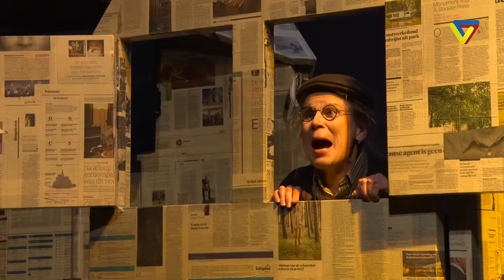Fragment | Rimpelsteeltje - Pieter Tiddens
Elke woensdag gaat Grietje op bezoek bij haar oma Rimpelsteeltje. Om samen iets leuks te doen, te kletsen, te niksen. Dat vinden ze gezellig. Maar vandaag is oma kwijt. En terwijl haar moeder en tantes kibbelen over wat er moet gebeuren, gaat Grietje op zoek.

Dementie
Marlies en Pieter kregen allebei met dementie van ouderen in hun familie te maken. Ingewikkeld maar het hoort bij het leven. Er is tegenwoordig veel afstand tussen kinderen en de echt oude mensen. Deze voorstelling overbrugt die kloof. Licht, lief en openhartig.

Tekst: Marlies Helder en Pieter Tiddens
Regie: Domenico Mertens
Spel: Marlies Helder en Pieter Tiddens
Muziek: Marlies Helder